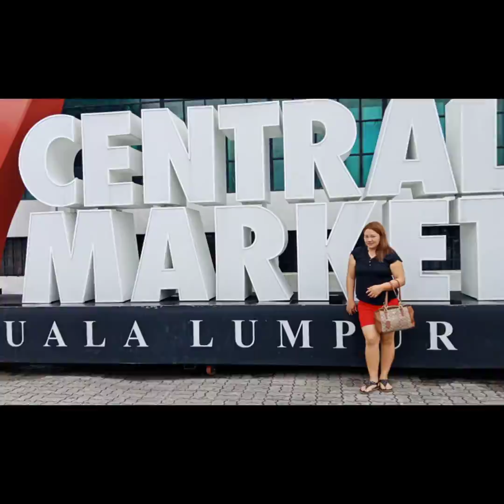travel to malaysia/rain nilo